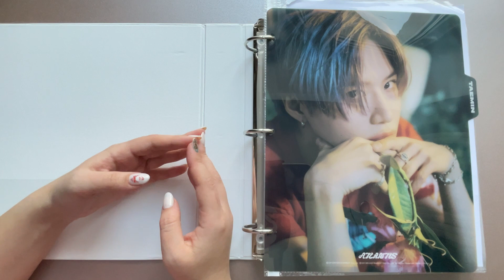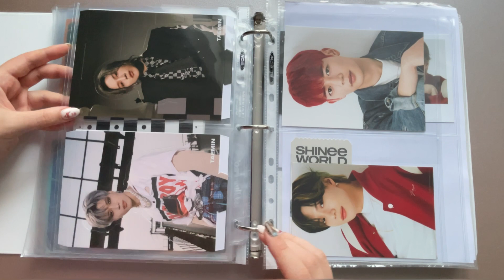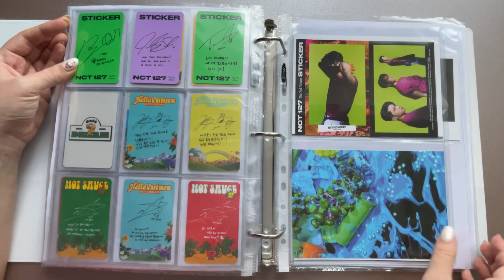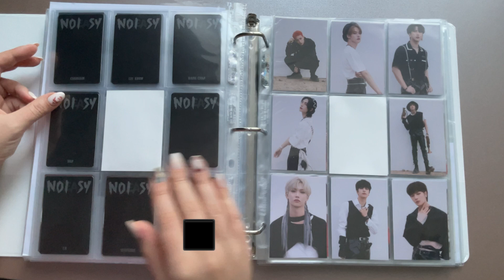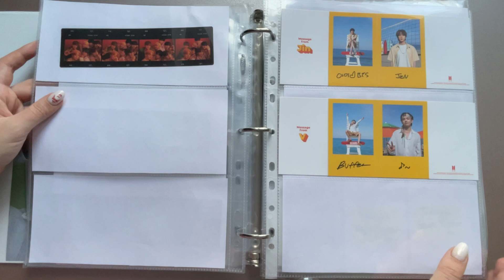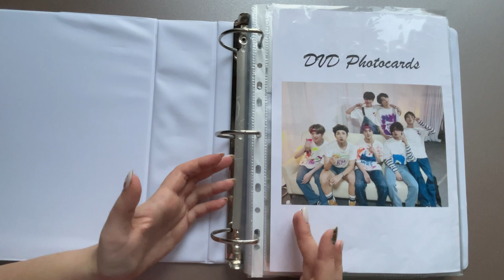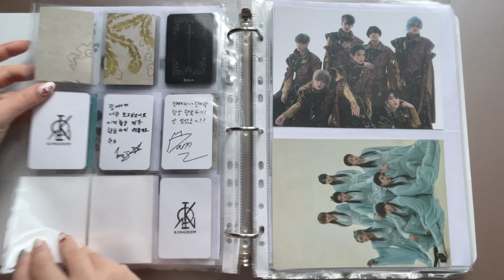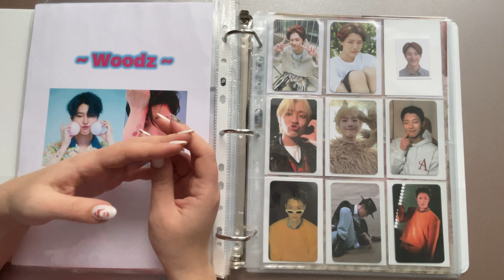🤍 Моя коллекция фотокарт (Январь 2022) // My photocard collection 🤍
Привет!

Я не очень довольна тем, как получилось данное видео, это оказался для меня очень сложный формат) Но я все равно надеюсь, что будет интересно посмотреть на мою коллекцию и то, как она будет меняться в будущем ~

Таймкоды:
00:00 - Вступление
01:28 - 1-й байндер (SM группы)
01:50 - SHINee
08:19 - EXO
10:40 - NCT
14:52 - SuperM
17:04 - 2-й байндер (Astro + Stray Kids)
17:10 - Astro
20:59 - Stray Kids
24:50 - 3-й байндер (HYBE & YG группы)
25:25 - BTS (в основном альбомные вложения)
29:17 - Tomorrow X Together
31:05 - Treasure
35:38 - 4-й байндер (неальбомный стафф BTS)
41:42 - 5-й байндер (прочие групы)
41:55 - Ateez
42:22 - Enhypen
43:06 - Kingdom
44:34 - Monsta X
46:02 - Omega X
47:32 - Victon
48:36 - Woodz
50:39 - Концовка